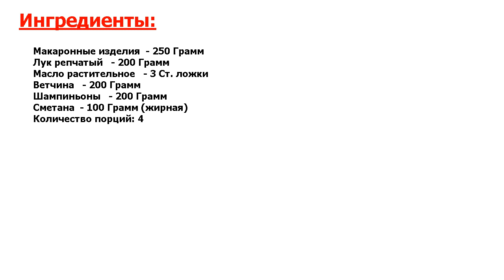Французские макароны Рецепт, пошаговый, как приготовить, видеорецепт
Деликатес, доступный каждому! Макароны популярны не только в Италии, но и в принципе по всему миру. Во Франции их любят не меньше, чем на родине, поэтому придумали немало рецептов приготовления этого блюда.